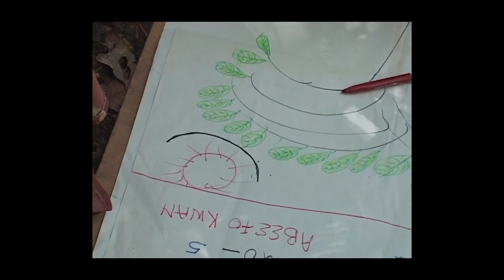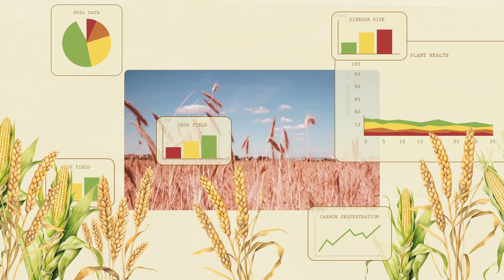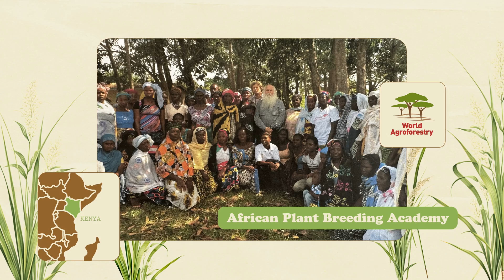Howard-Yana Shapiro: The Future of Agriculture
"I think we can work with nature. We can make nature our partner versus our enemy."

Howard-Yana Shapiro, venture partner at to.vc, has been involved with sustainable agricultural and agroforestry systems, plant breeding, molecular biology and genomics for over 50 years. He currently serves as Science Advisor to a number of food and ag tech companies.